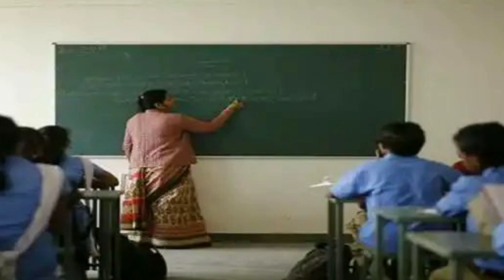ଗଣ ଶିକ୍ଷାମନ୍ତ୍ରୀ ସୂଚନା ଦେଲେ, ଖୋଲିବ ସ୍କୁଲ // School will reopen/ Odisha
ଏହି ତାରିଖରେ ଖୋଲିବ ସ୍କୁଲ।
Odisha News
Evening News
Odia ghar parivar
School will reopen